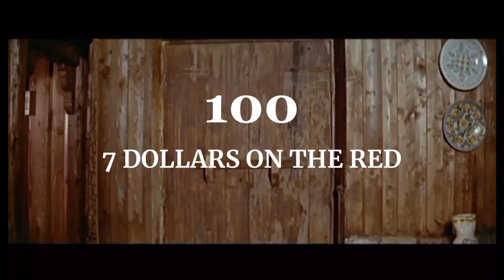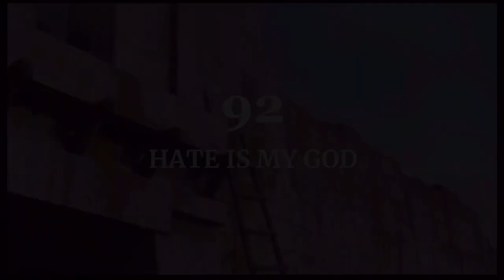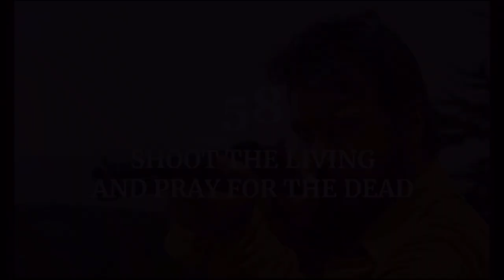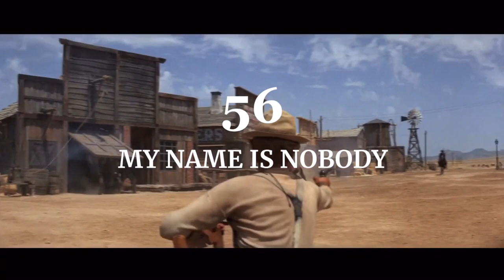Top 100 Spaghetti Westerns Part 1